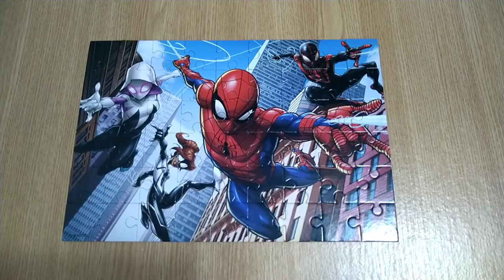Spiderman Puzzle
Another Spiderman Puzzle for 3+years old kids | Easy to make these Puzzles are perfect for children's brain development